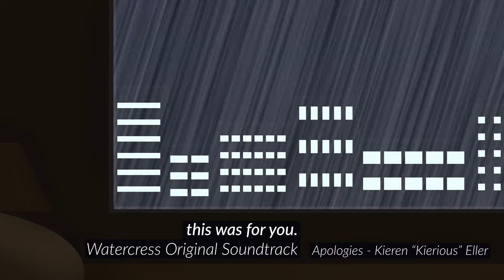this was for you. OST - Apologies